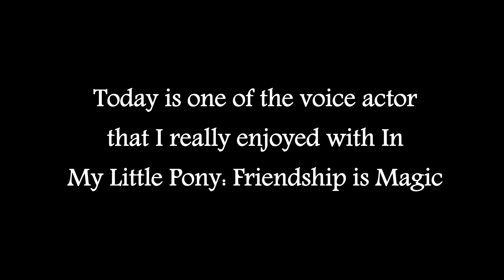Happy Birthday John De Lancie (Discord)